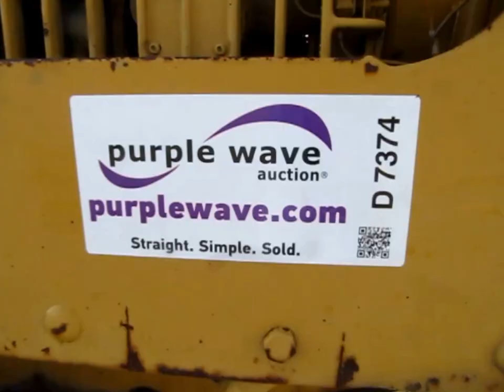1964 Caterpillar 12E motor grader for sale | sold at auction June 20, 2013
1964 Caterpillar 12E motor grader
Caterpillar D333 six cylinder diesel engine
115 HP
Glow plugs
Direct-drive transmission
6F-4R gears
Heat
Vinyl bench seat
Needs repair
Skin cab
No doors
Top windshield missing
Lower left cab glass cracked
Provision for auxiliary hydraulic lines
12&#039; moldboard
Side shift
Mid-mount scarifier
One tooth
Rigid frame
Backup alarm
13.00x24 tires
Serial 99E11226
Equip# 26265